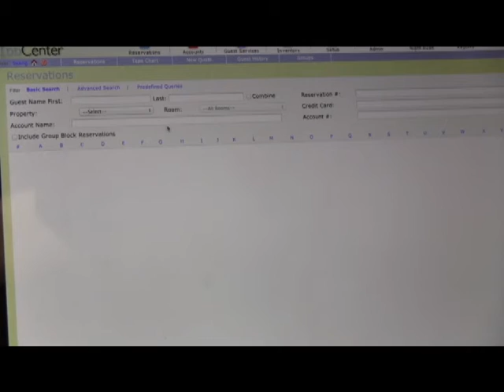InnRoad: Faculty and Student Testimonials (University of Delaware)